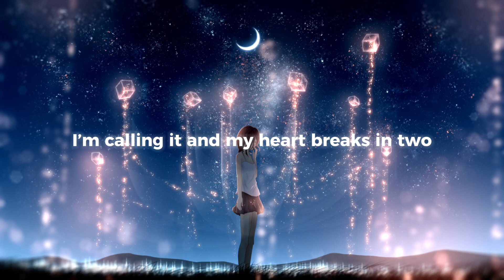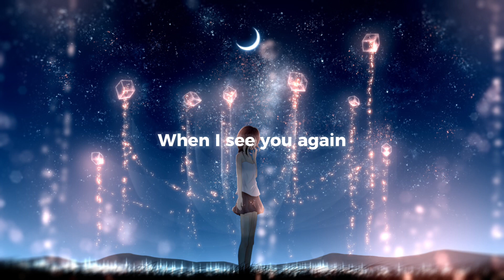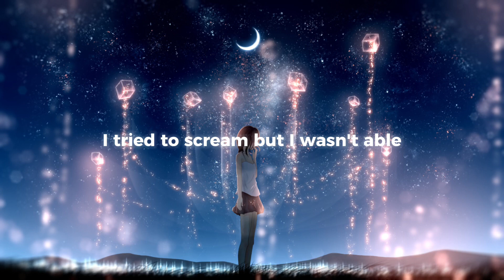Losing Sleep x Back To You x See You Again x Burning Sky (Innerbloom Mashup)